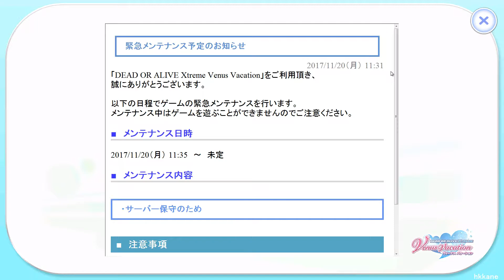DOA Xtreme Venus Vacation PC Gameplay P.20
生死格鬥：沙灘排球維納斯假期)
Platform: PC
Gamer: hkkane
Gameplay Date: 20 November 2017
Gameplay Part.20
Note: /